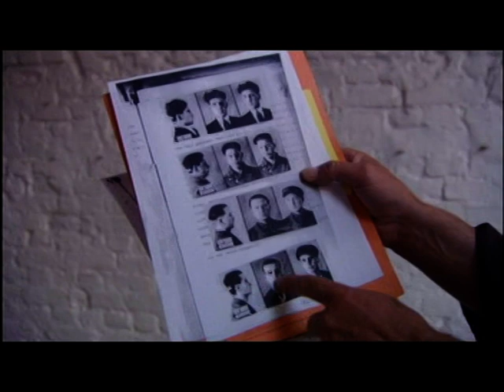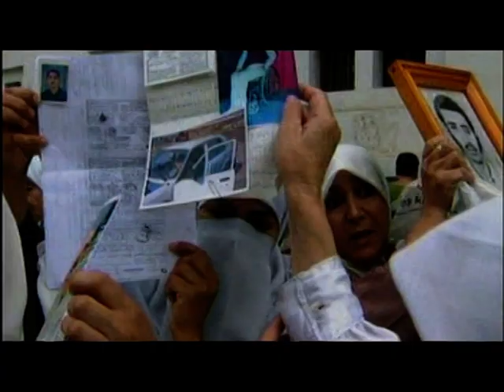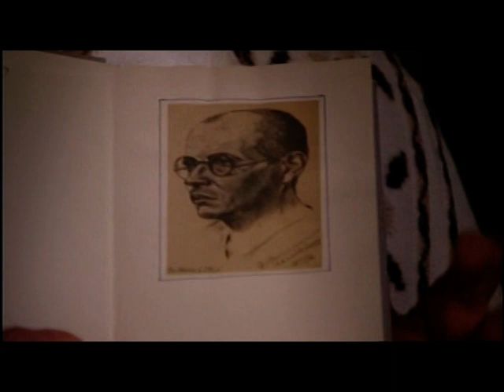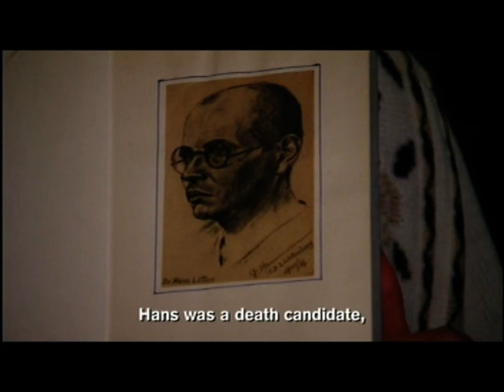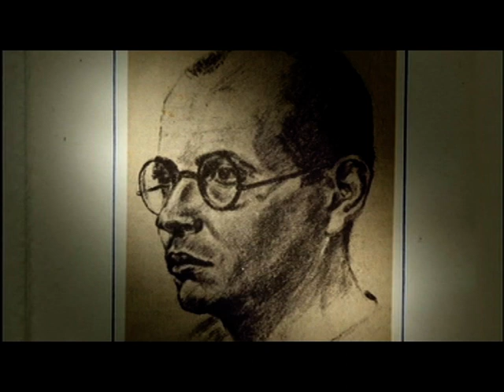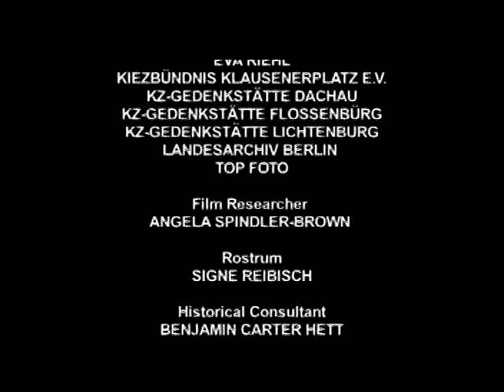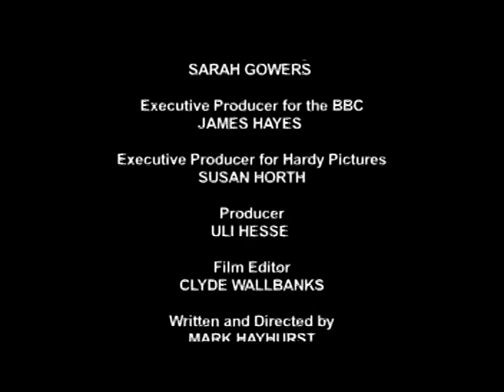Hans Litten vs Adolf Hitler To Stop a Tyrant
Documentary combining eyewitness testimony and expert interviews with original archive material to explore the story of lawyer Hans Litten's public attempt to challenge Hitler.